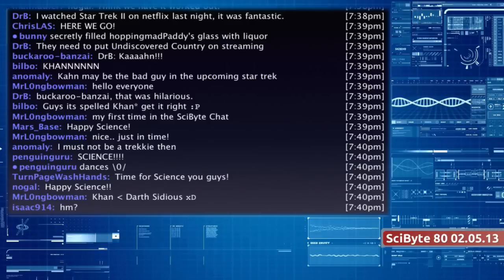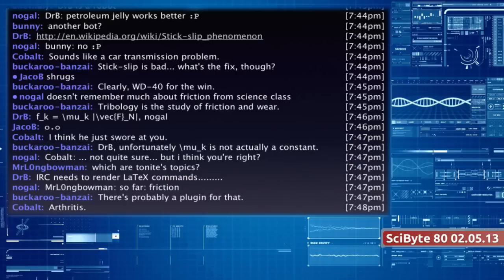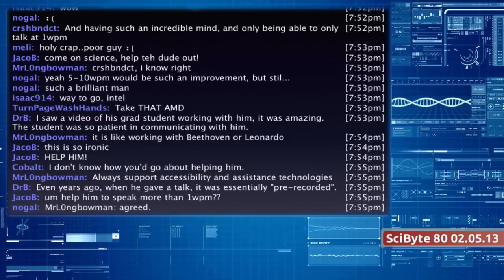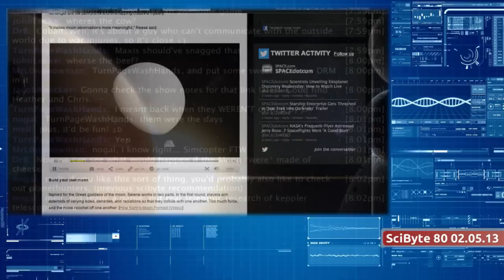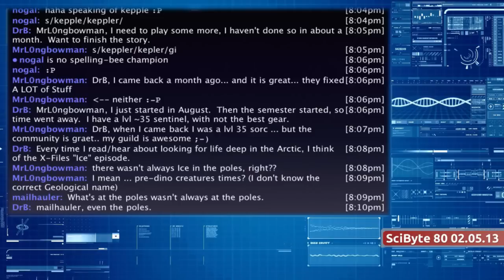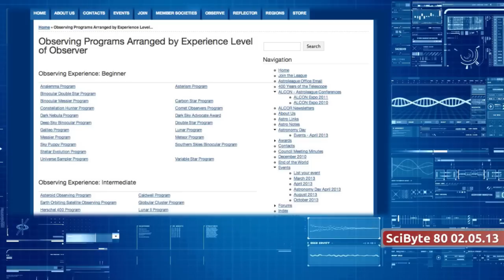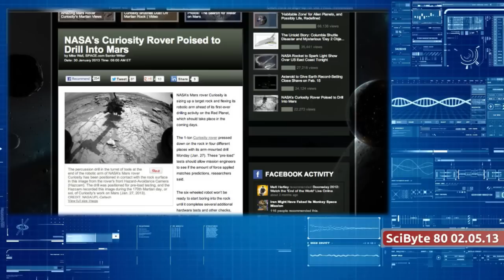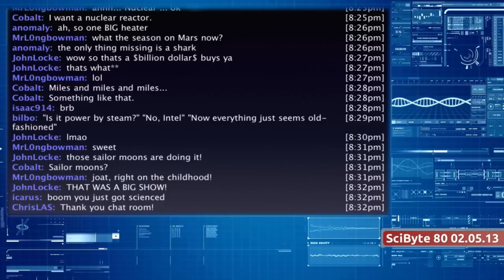Arthritis & Hawking's Voice | SciByte 80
We take a look at measuring arthritis, Stephen Hawking's voice, building moons with a game, an update on subglacial lakes, viewer feedback, spacecraft updates, Curiosity news, and as always take a peek back into history and up in the sky this week.